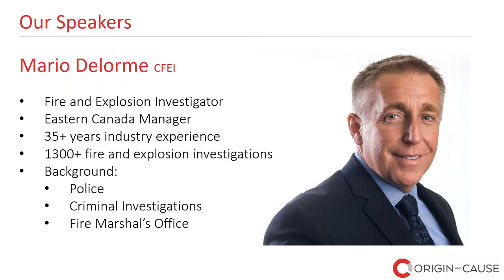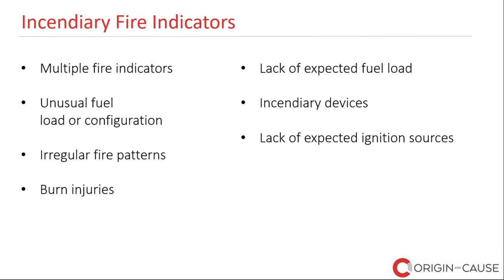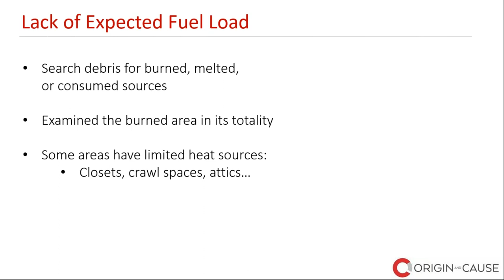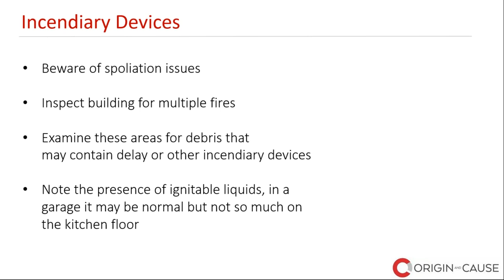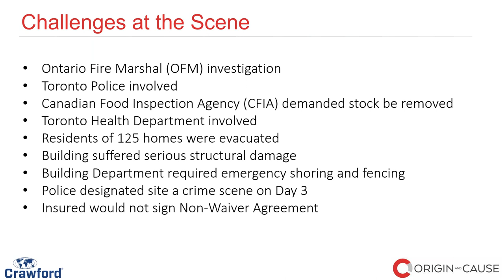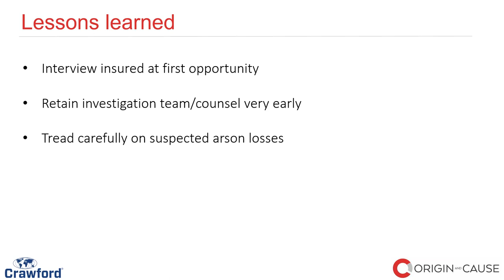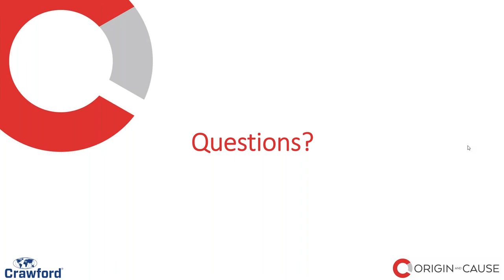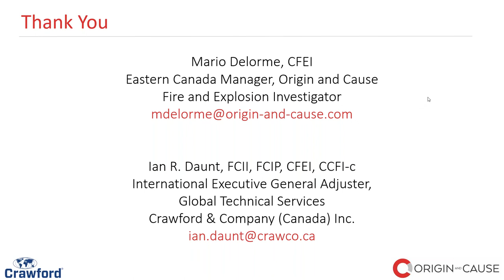4th Annual National Tour - Structure Fire Incendiary Investigations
History has shown that in times of economic hardship and high unemployment, instances of insurance fraud increase dramatically, and the current global recession is no exception. Our own observations in the field and conversations with insurers support this narrative. We have seen an increasing number of suspicious claims in the past several months that represent a growing problem for insurers.

Accordingly, this year’s National Tour will focus on the investigation of suspicious claims involving Break & Enters, Water, Structure Fires, Vehicles and Structural Damage. We’ll be covering critical steps in the investigative process as well as tips to help adjusters, lawyers and risk managers identify and manage insurance fraud.